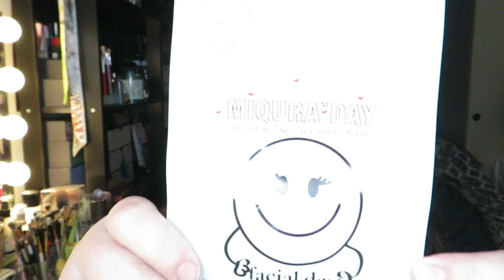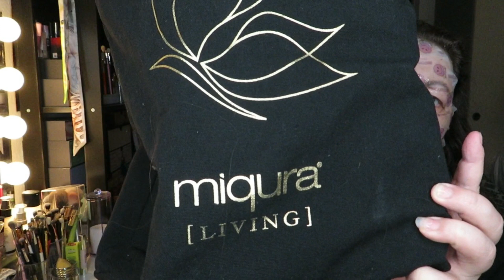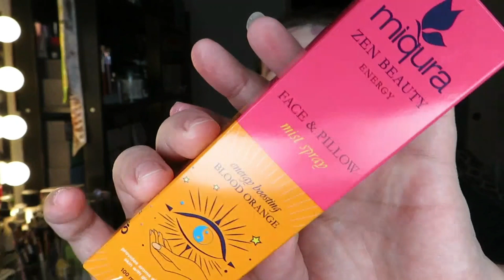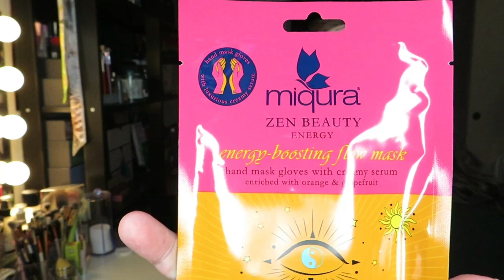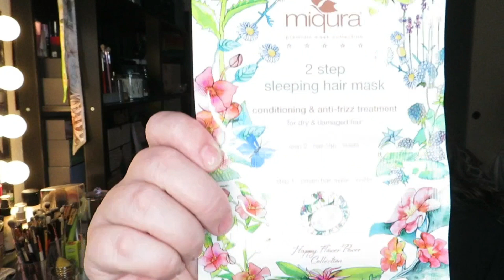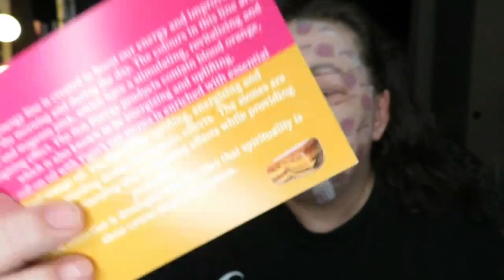MaskMonday and chit chat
:frkhoffmannlaursen

My US adress for Pr/friendmail:

Diana Hoffmann  Laursen
444 Alaska Avenue
Suite
USA

If you want to know anything just ask,  se you soon and Remember